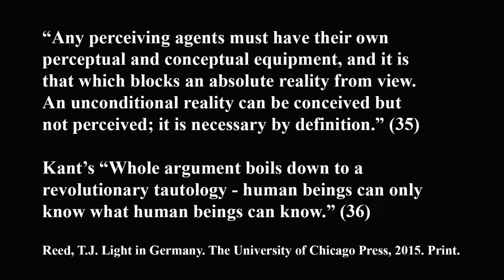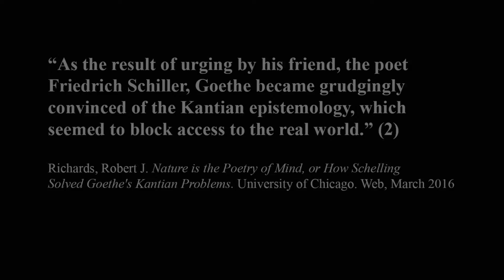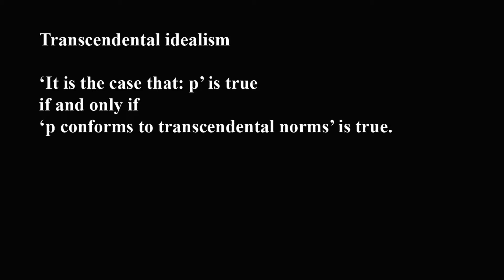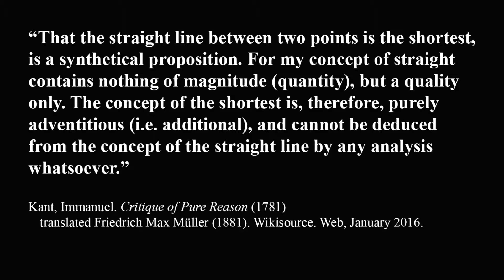5. Wittumspalais & Kant’s Transcendental Idealism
Episode 5 of the Iphigenia Inquiry looks at one of the main subjects that dominated discussion at the court of Duchess Anna Amalia, the epistemology of Immanuel Kant. It considers:
a) The psychological (transcendental) processes underpinning perception
b) The limits of knowledge
c) The mere appearance of reality
d) Synthetic a priori knowledge
e) Transcendental illusion
f) Free will and ethics
g) Aesthetics, teleology, and the faculty of judgement
h) Kant's energized audience